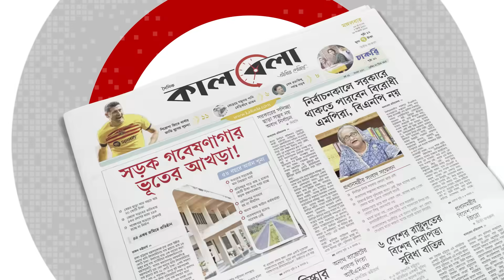খুলে ফেলা হলো সেই ডেপুটি অ্যাটর্নি জেনারেলের নেমপ্লেট | Deputy Attorney General BD | Kalbela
অর্থনীতিবিদ ড. মুহাম্মদ ইউনূসের বিরুদ্ধে বিবৃতিতে সই না করায় ডেপুটি অ্যাটর্নি জেনারেল এমরান আহমেদ ভূঁইয়াকে চাকরিচ্যুত করার প্রক্রিয়া শুরু হয়েছে। মঙ্গলবার আইন মন্ত্রণালয়ের সলিসিটর উইং এ তথ্য নিশ্চিত করেছে। খুলে ফেলা হলো সেই ডেপুটি অ্যাটর্নি জেনারেলের নেমপ্লেট | Deputy Attorney General BD | Kalbela